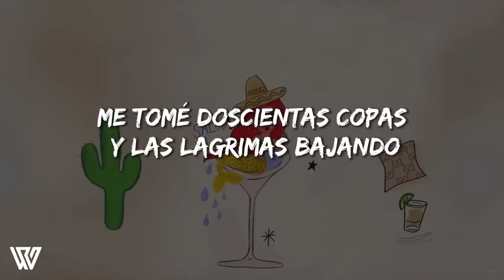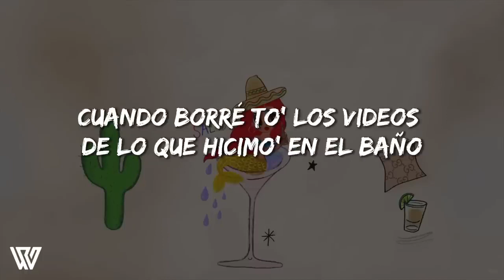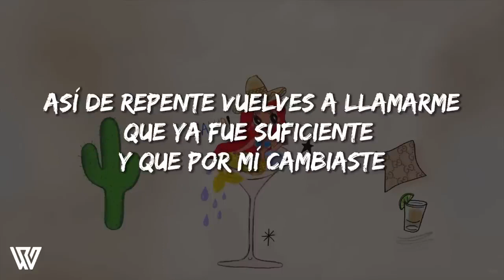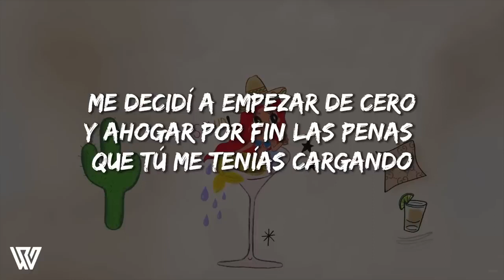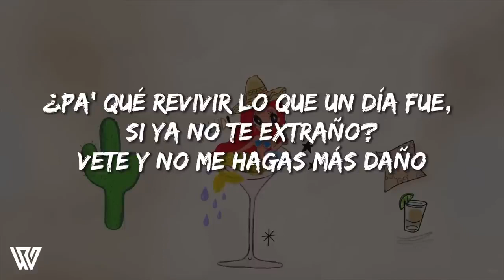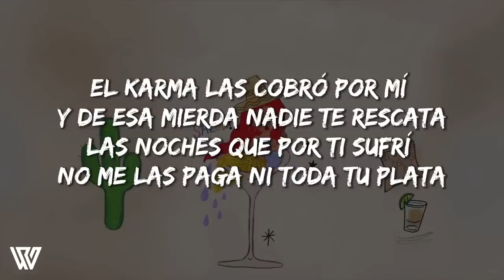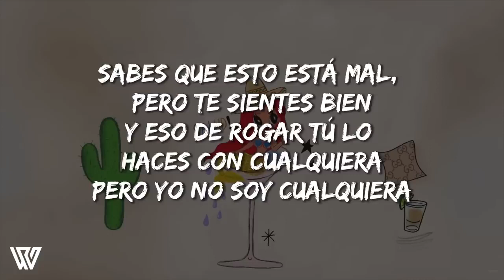KAROL G - Gucci Los Paños (Letra/Lyrics) [1 Hour Version]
KAROL G - Gucci Los Paños (Letra/Lyrics)

✅[Letra de "GUCCI LOS PAÑOS"]

[Verso 1]
Me decidí a empezar de cero
Y ahogar por fin las penas que tú me tenías cargando
Me tomé doscientas copas y las lagrimas bajando
Ya comprendí que el amor se da y no se anda rogando
Después de perderme, to's dicen que eres el pendejo del año
Me salió caro llorar porque decían Gucci los paños
Cuando borré to' los videos de lo que hicimo' en el baño
¿Pa' qué revivir lo que un día fue, si ya no te еxtraño?
Vete y no me hagas más daño

[Coro]
No sé porqué putas mе pides que vuelva
Si fuiste tú el que mandó esto pa' la mierda
Sabes que esto está mal, pero te sientes bien
¿Qué te hace pensar que estoy cuando tú quieras?
No sé porqué putas me pides que vuelva
Y eso de rogar tú lo haces con cualquiera
Pero yo no soy cualquiera

[Verso 2]
Te fuiste y ya yo te olvidé, eso es lo que hoy te mata
Y así como te quise ayer, hoy ya no eres una persona grata
El karma las cobró por mí y de esa mierda nadie te rescata
Las noches que por ti sufrí no me las paga ni toda tu plata
Así de repente vuelves a llamarme
Que ya fue suficiente y que por mí cambiaste
Prefiero que me extrañes a tener que joderme
Pensando que con otra siempre estás

[Coro]
Y eso de rogar tu lo haces con cualquiera